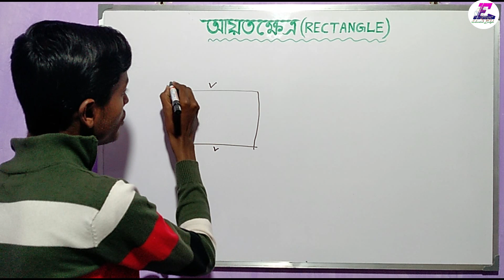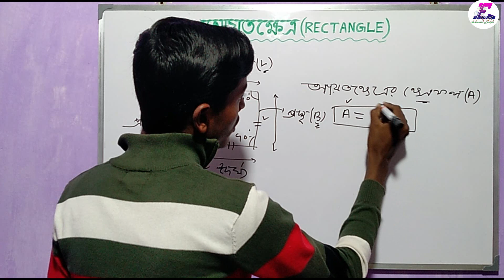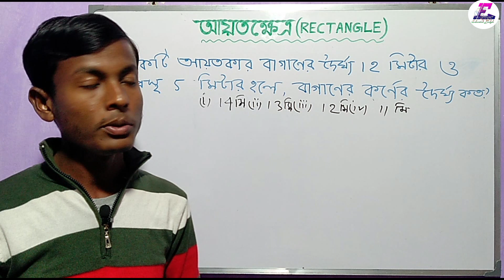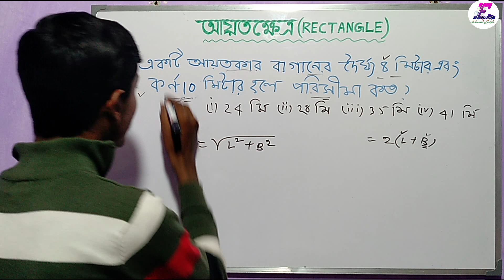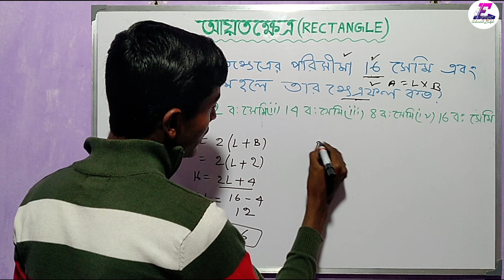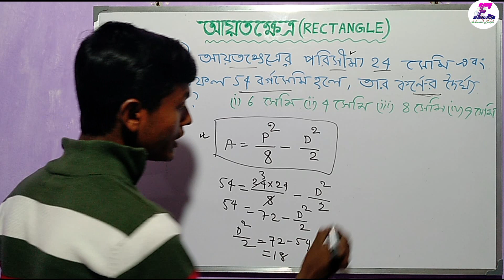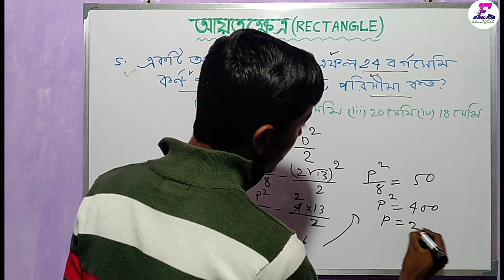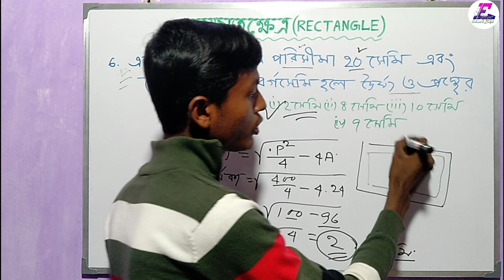আয়তক্ষেত্র( পর্ব - ১) || RECTANGLE || EDUCATION BANGLA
আজ আমরা আয়তক্ষেত্রের কিছু গুরুত্বপূর্ণ সূত্র এবং উদাহরণ নিয়ে আলোচনা করেছি। যেগুলি বিভিন্ন চাকরির পরীক্ষার ক্ষেত্রে খুবই গুরুত্বপূর্ণ।

 Our intro made by 'cryenix gaming' channel owner.